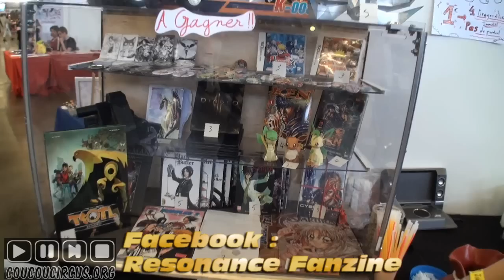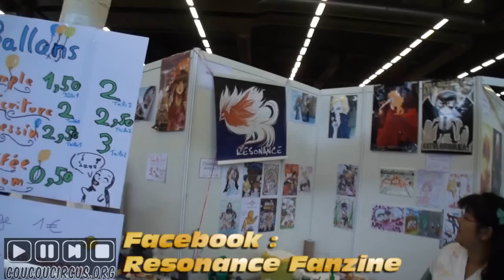Japan Expo 2014 Reportage (25/) Resonance Fanzine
Japan Expo 2014 Reportage (25/)
Jeudi 03/07/2014